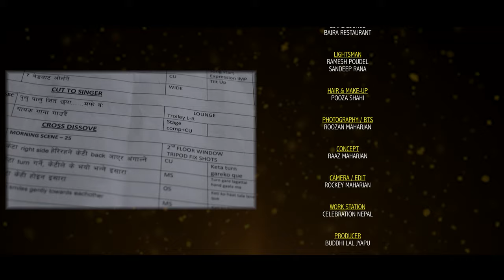New Newari Song 2021 | Dikka Nepal Bhasa Song by Raju Maharjan Ft. Buddhi Lal Maharjan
Buddhi Lal Maharjan Presents!
Newari Song: Dikka

Copyright of this music video provided by Buddhi Lal Maharjan

Song Title: Dikka
Vocal: Raju Maharjan
Lyrics: Buddhi Lal Jyapu
Composer: Gyaneshwor "Nibha"
Arranger: Jibit Jalmi
Recordist: Hari Sharan Shyami
Recordings Studio: Staring Recording
Cast: Sarita Bajracharya, Rikesh Kasti, Nitesh Shrestha
Screen Supporting Musician:
Tabala - Nhuche Darshan Dhari
Guitar: Rajman Maharjan
Flute: Rohit Nepali
Concept: Raaz Maharjan
Camera/Edit: Rockey Maharjan
Work Station: Celebration Nepal
Producer: Buddhi Lal Jyapu
Direction: Rockey Maharjan
Sincere Thanks